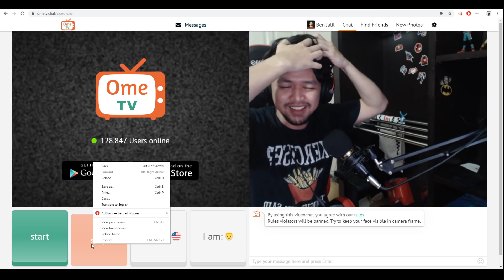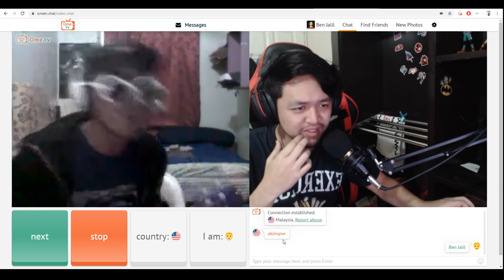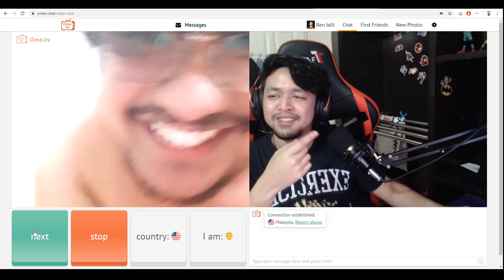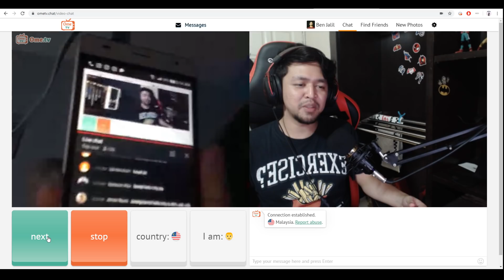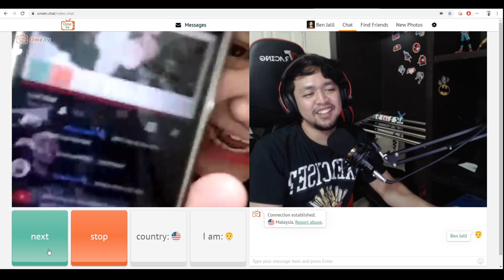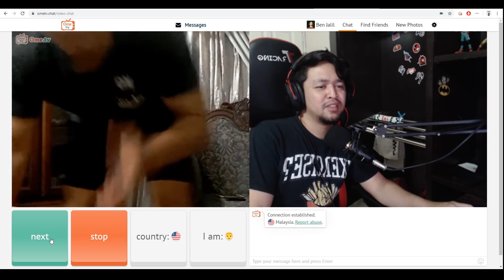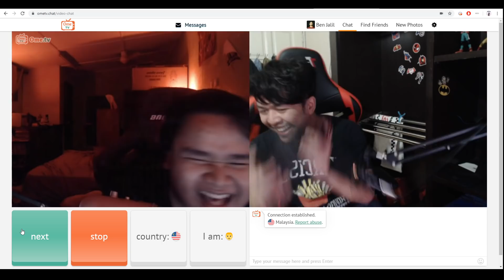Terjumpa "CENDAWAN HIDUP" di OME.TV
By the way, aku akan mula stream di Facebook pada suatu masa nanti, so harap korang boleh follow aku di

THANKS!